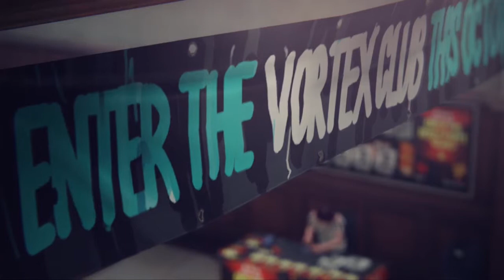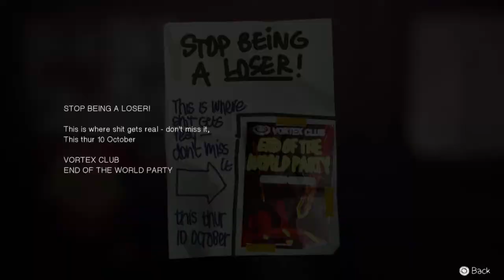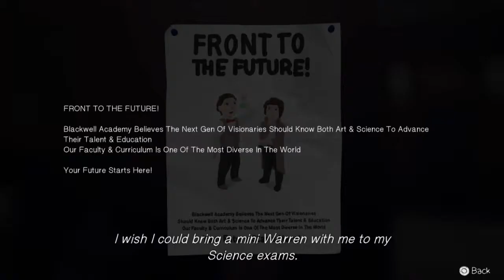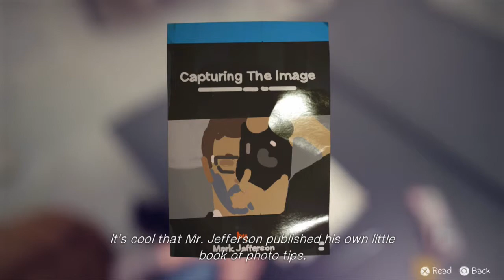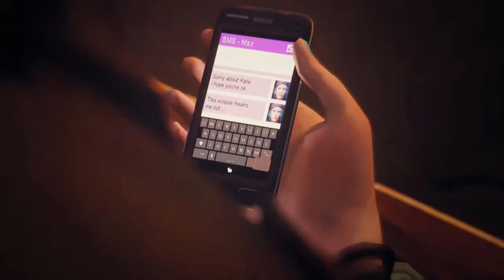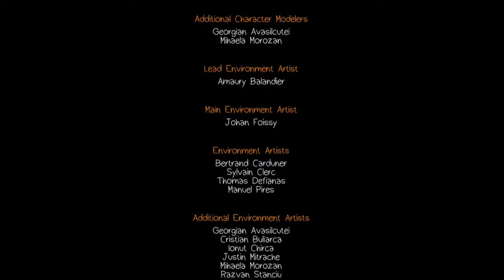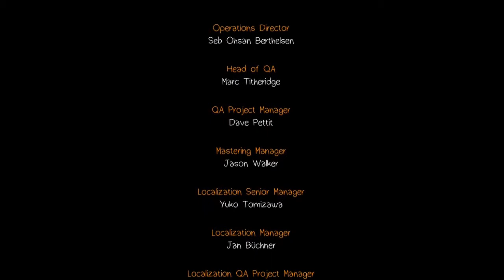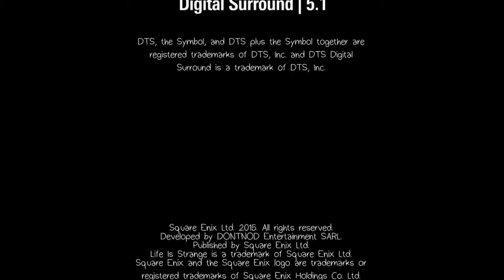Let's Play Life is Strange (Episode 6 - Kate Marsh)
Let's Play Life is Strange! When the video of Kate Marsh pushes her too far, Max finds herself on the roof to try to talk her down just as her powers completely fail her for the first time.